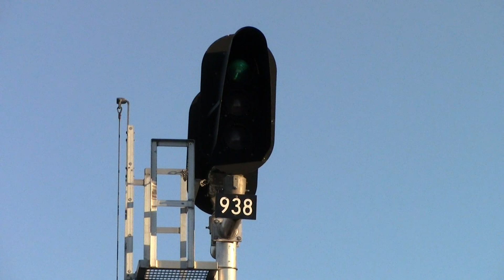CSX P051 w/ AMTK 53, 157 (Ex-Big Game Train), and 150 at the Milepost 93.8 Signal near Reynolds, IN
AMTK 53 (P42DC) and AMTK 157 (P42DC) lead Amtrak's Cardinal train 51-12/CSX P051-12 (New York City, New York Penn Station - Chicago, Illinois Union Station) north at the milepost 93.8 signal along the CSX Monon Subdivision between Reynolds, Indiana and Monon, Indiana. AMTK 150 (P42DC) is in the middle of the train. AMTK 157 spent the last couple of months down at the Beech Grove shops and the 'Big Game Train' decals were removed during the process. This is on February 13, 2023 at about 8:32 A.M. ET.